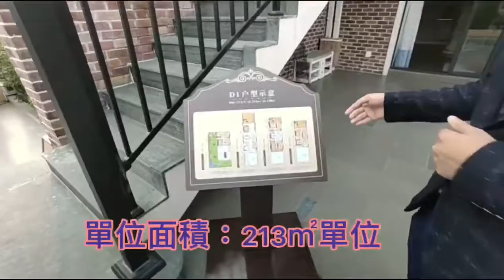中山望一線江景別墅（睇中山母親河，岐江河）【華立普羅旺斯】 總價200萬起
大灣區置業顧問
大陸地產經驗多年自身投資多個物業，睇好大灣區，免费睇樓團-专车接送
服務第一，誠信都係第一
港人買樓搵專業顧問，Daniel（鄧生）
聯絡電話：
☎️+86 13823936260